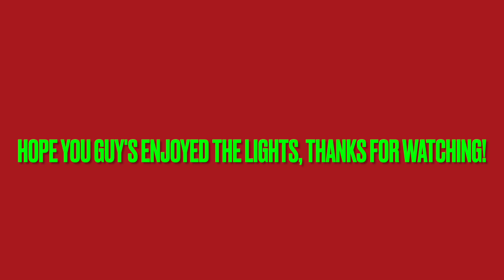VLOGMAS DAY 20 | LIGHT SHOW...